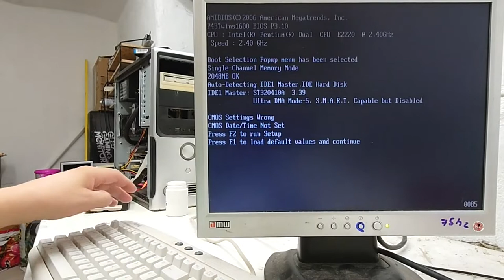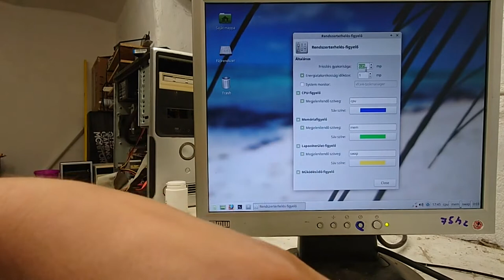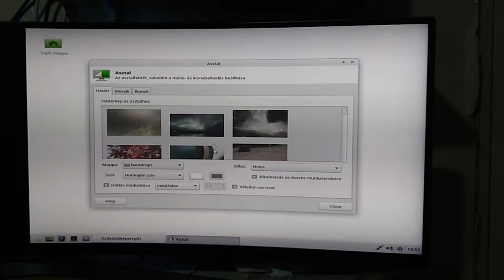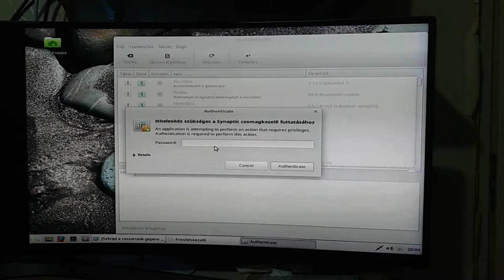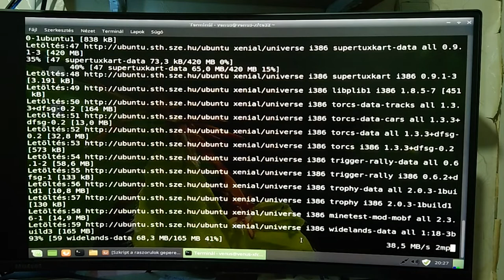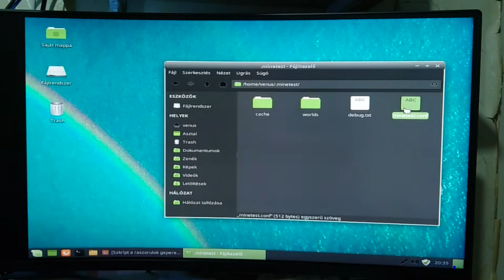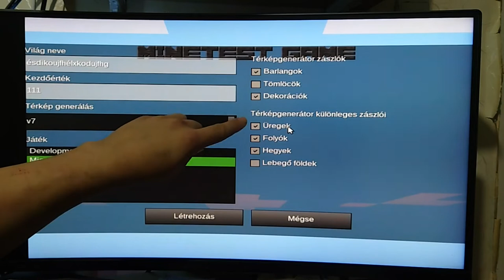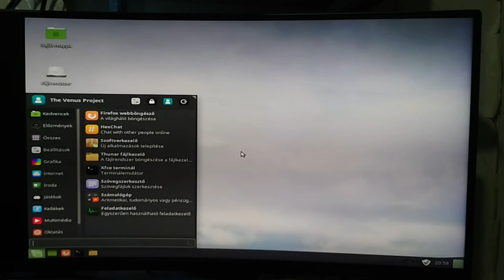MÜHEJJ 162 ( telepítési útmutató )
ez a szkriptek linkje :
DEVIANTART